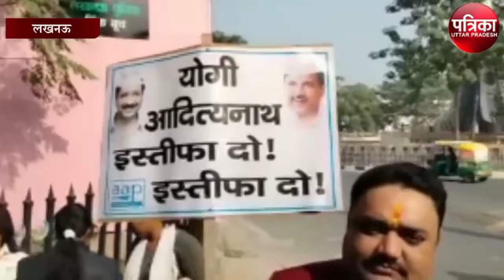आप पार्टी के कार्यकर्ताओं ने किया प्रदर्शन